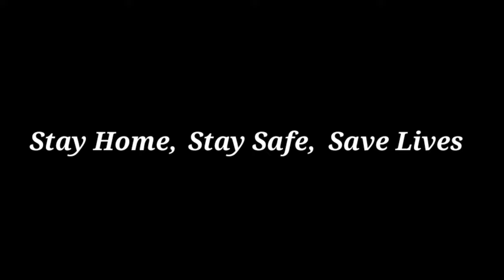Duck drawing || how to draw duck || D से duck कैसे बनाएं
Drawing Guruji
Drawing GURUJI
DrawingGuruji